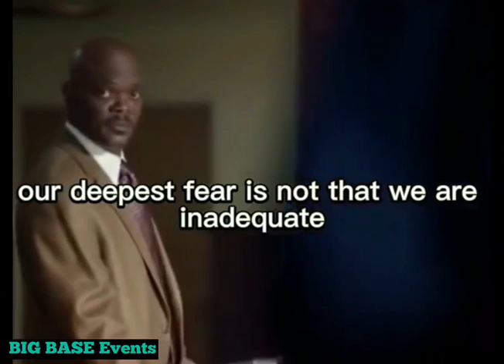The Best Basketball Coach and Him Player | Movie Events | BIG BASE Events